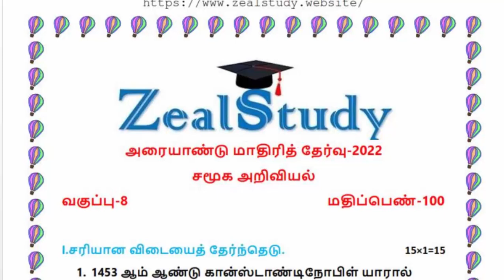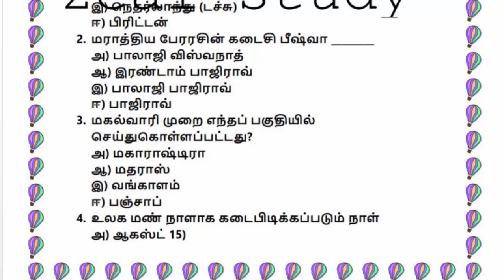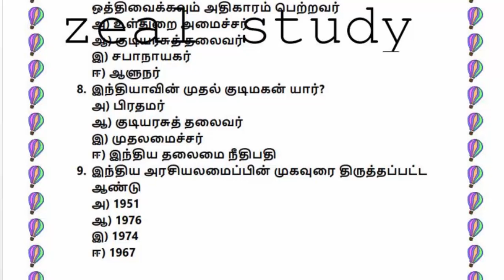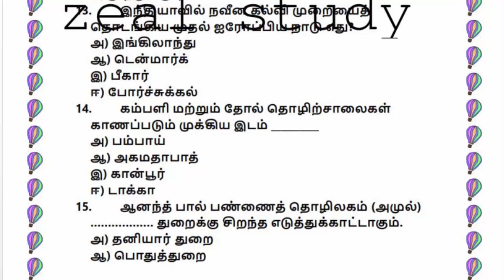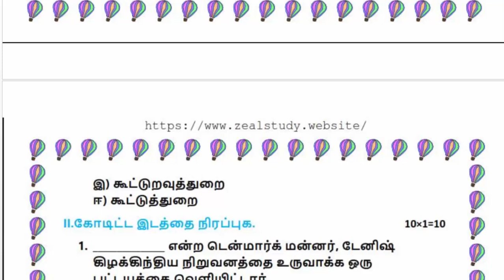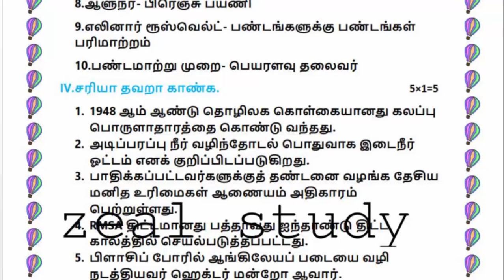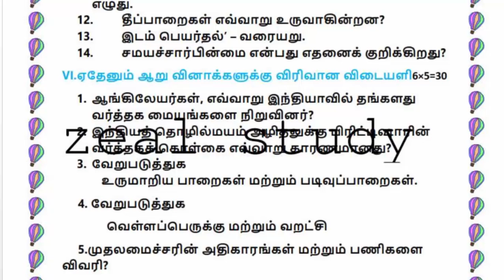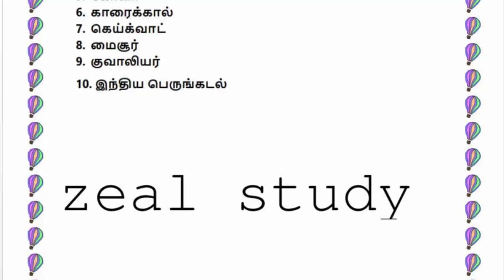8ஆம் வகுப்பு சமூக அறிவியல் அரையாண்டு மாதிரி தேர்வு வினாத்தாள்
8ஆம் வகுப்பு சமூக அறிவியல் அரையாண்டு மாதிரி தேர்வு வினாத்தாள்